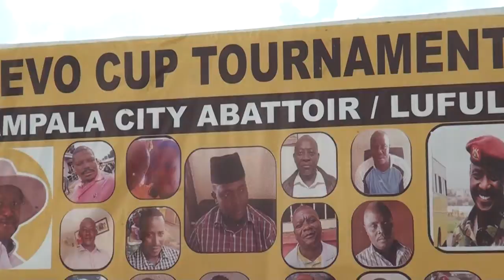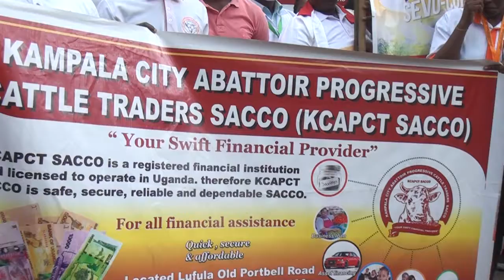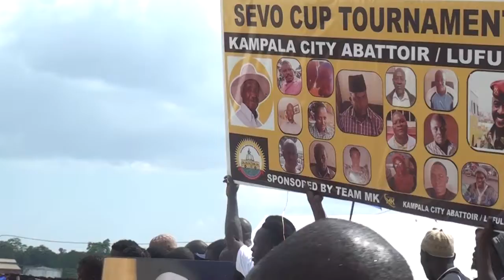SEVO CUP ETONGOZEDDWA